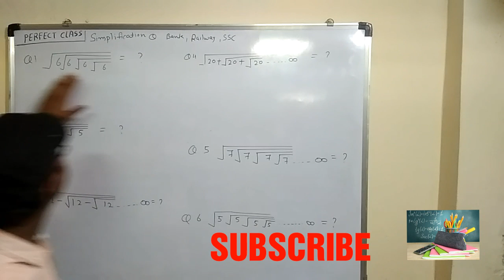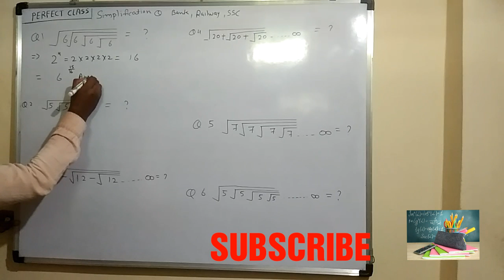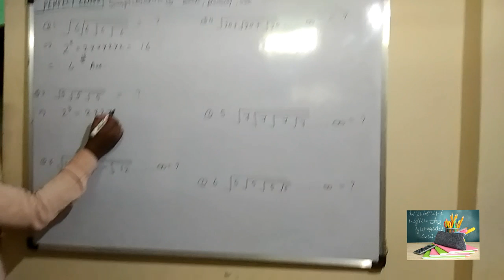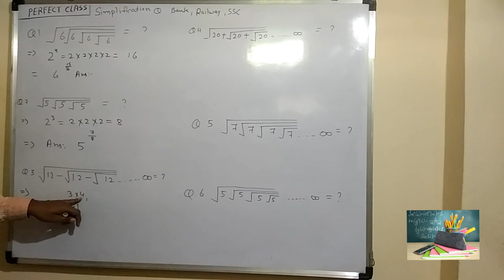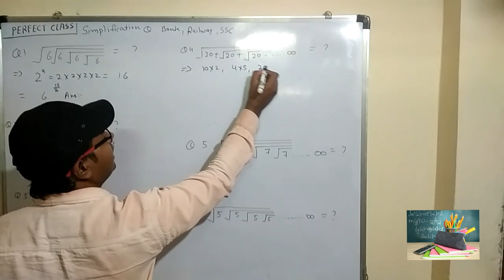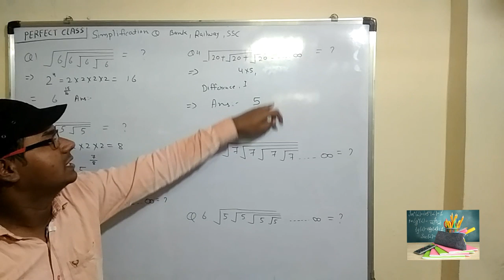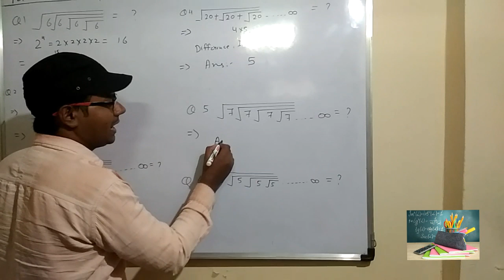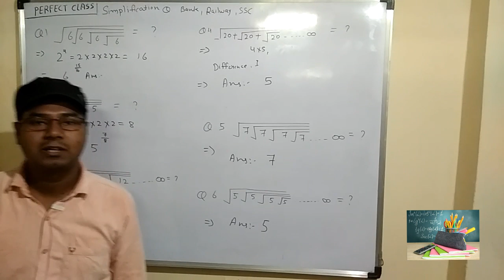(Bank Railway SSC etc exam) in ask math Question in hindi